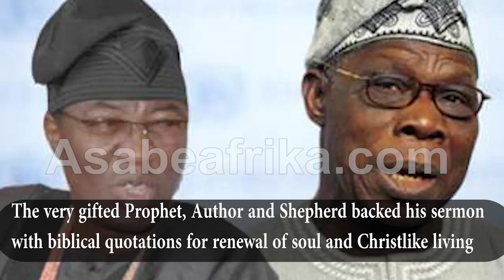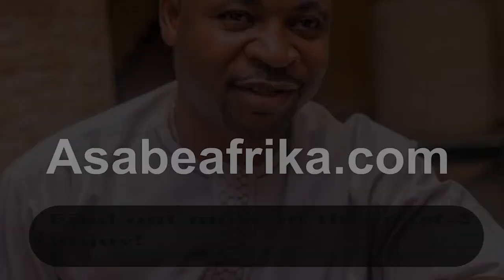Real Reason People join secret societies (PART 2) -- Prophet Tibetan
In this new sermon delivered by Prophet-Shepherd and leader of Celestial Church of Christ, Elisha Parish (Europe & Nigeria), Prophet (Dr.) M.K.O. TIBETAN, he spoke on the topic "WHY PEOPLE FEAR TO FALL" using the story of the Biblical Job as a perfect illustration.

 WHY PEOPLE FEAR TO FALL is a sermon that teaches the high and mighty about the failure of amassing wealth in the wrong way because of their unborn generation.

 The Prophet, Preacher and Author backed his sermon with valuable Bible quotations to drive home laudable points for the transformation of lives.

Find out more in this concluding part of the clip.